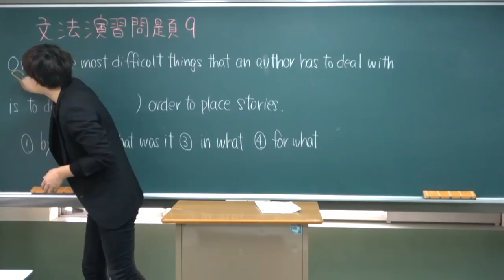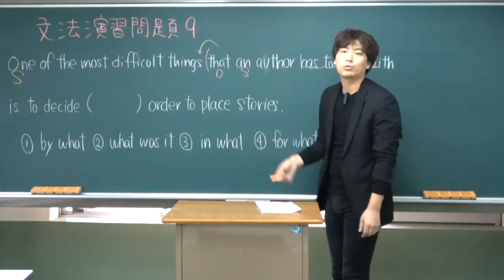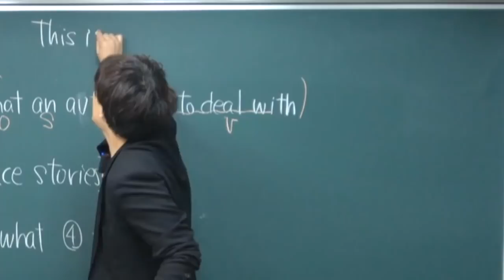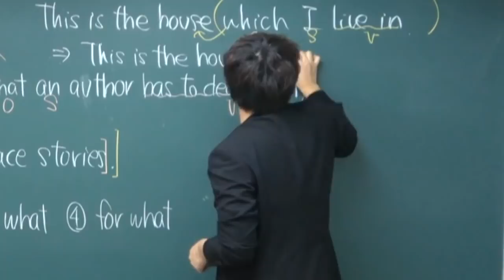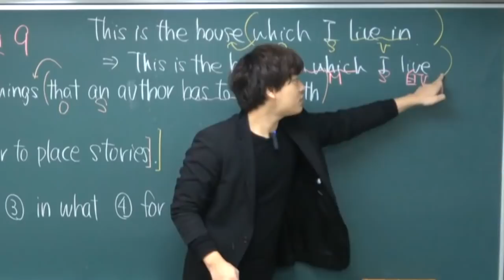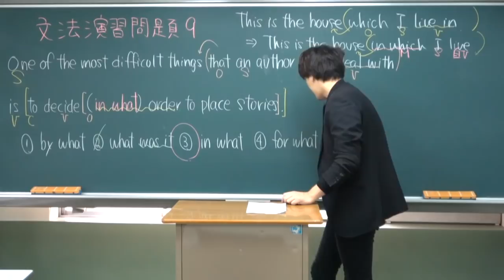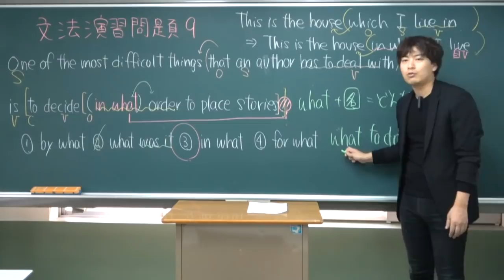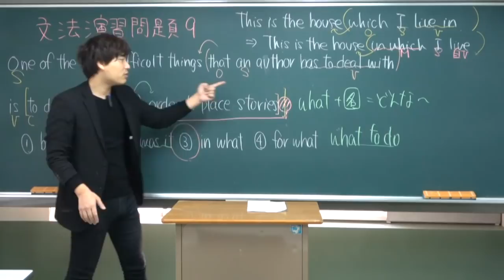激ムズ上智の文法問題【英文法問題演習9】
英語最難関上智大の文法問題に挑戦。あなたは解ける？

クラウドファンディング